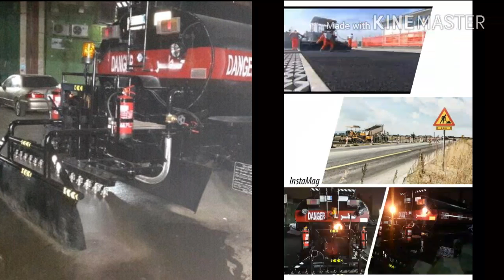Bitumen Tank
The leading manufacturer of these product Makhrata Ayda soon launching in Pakistan.